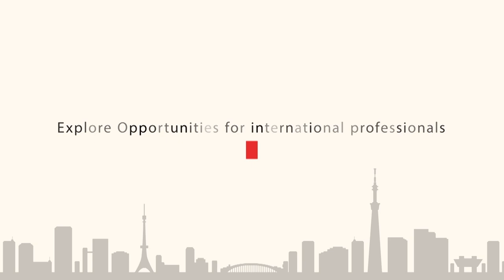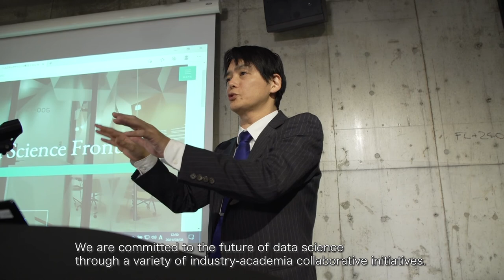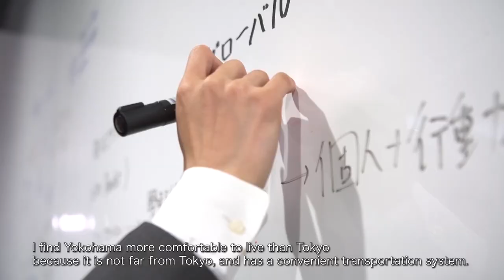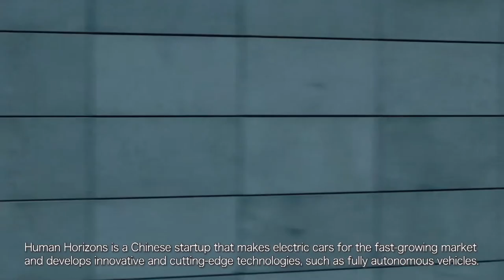Explore Opportunities for International Professionals in Yokohama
JETRO has launched a series, "Explore Opportunities for International Professionals in Japan," to introduce the regional environment in Japan to talent who has interest in the country.
This video introduces Yokohama and features interviews with local governments, public organizations, universities and corporations.
We aim to provide you with a picture of the career opportunities in various parts of Japan.
※Some of the footages were taken before Covid-19.